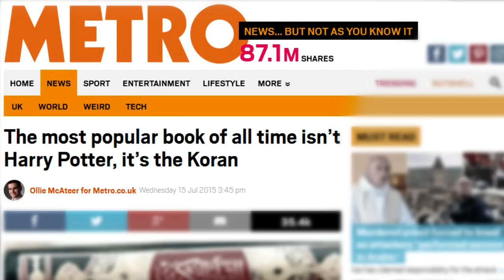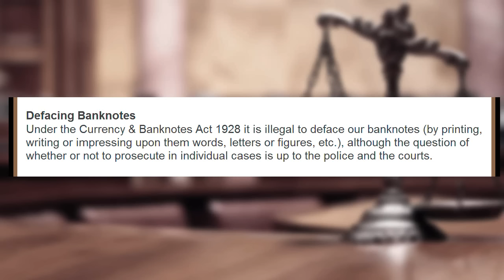Fireman Sam Steps on Qur'an? WHY?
(Click "Subtitles/closed captions" to enable Subtitles)

In a statement, HIT Entertainment said, ‘It has been bought to our attention that in an episode of Fireman Sam an image of the Quran is briefly depicted.   The page was intended to show illegible text and we deeply regret this error. ‘We will no longer be working with the animation studio responsible for this mistake.